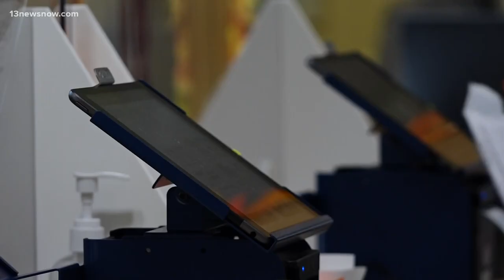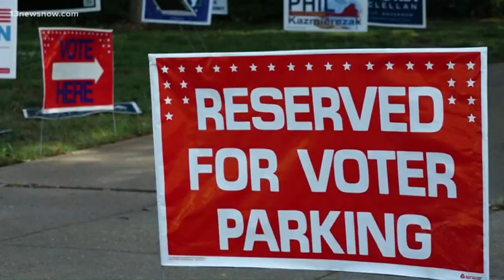The 'Big Lie' from 2020 has made it to the 2022 midterms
Many Trump loyalists say the 2020 election was stolen, but that lie has been disproven time and again. Now, Jen Kiggans is refusing to acknowledge that Joe Biden won the election fairly.